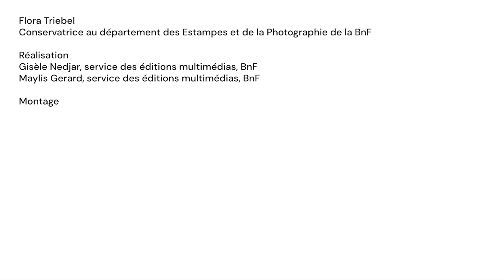Degas dans les collections de la BnF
Comment Degas est-il entré à la Bibliothèque nationale de France ? Tissant des liens de confiance avec les héritiers de l’artiste ou scrutant les passages en vente publique, les conservateurs du département des Estampes et de la photographie ont progressivement permis la constitution d’un riche fonds de dessins, d’estampes et de photographies. Flora Triebel, commissaire de l’exposition « Degas en noir et blanc », raconte les principales étapes de cette histoire longue d’un siècle, qui témoigne des évolutions du regard porté sur l’œuvre de ce maître de l’impressionnisme.